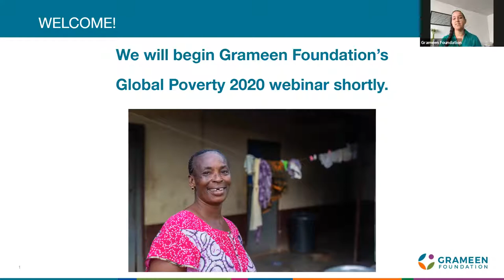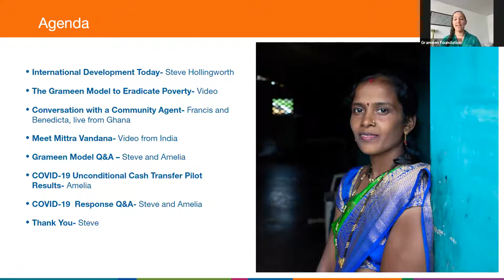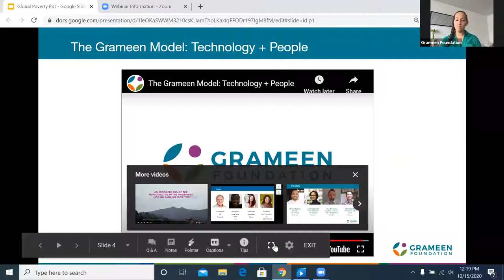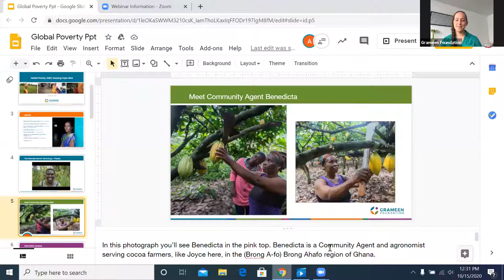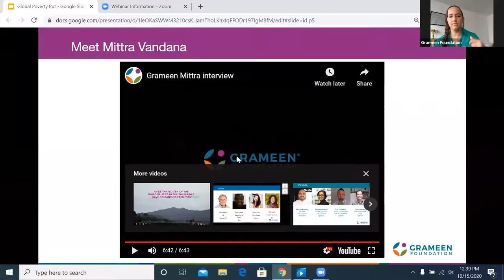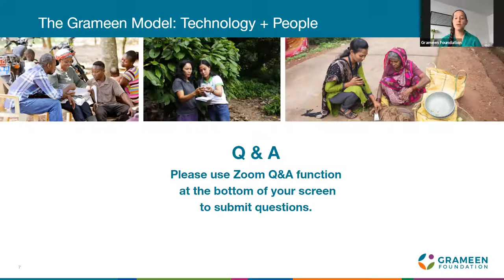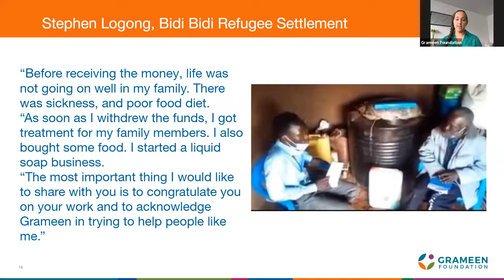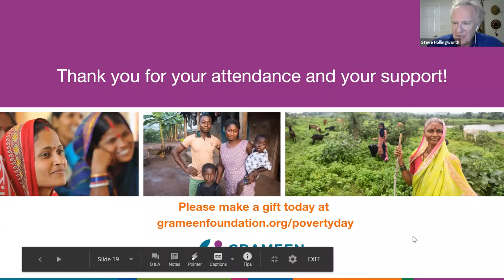Global Poverty Day 2020: Keeping Hope Alive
A recording of our virtual event commemorating the UN's International Day for the Eradication of Poverty, held on Oct. 15, 2020.